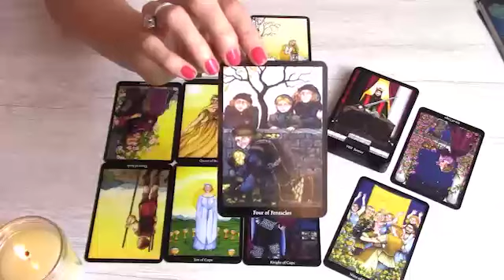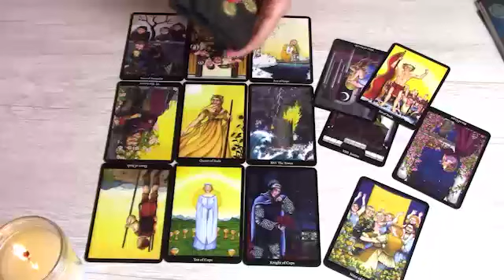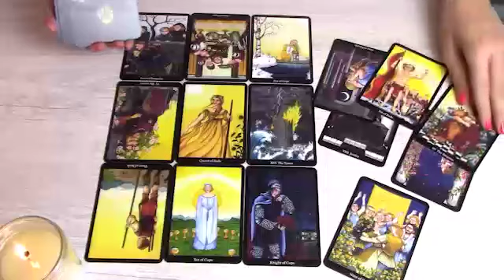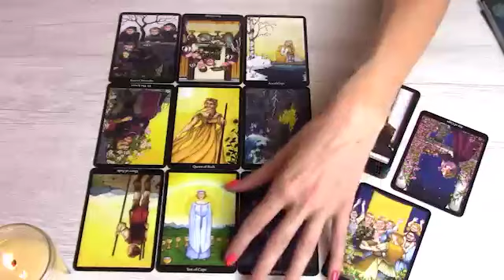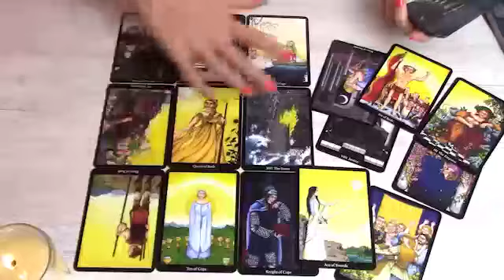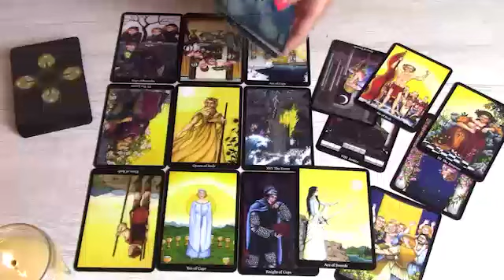AQUARIUS ✨ YOU ARE THEIR OBSESSION, THEY WANT TO TALK TO YOU!!!🔥